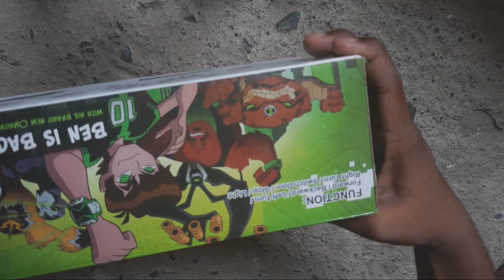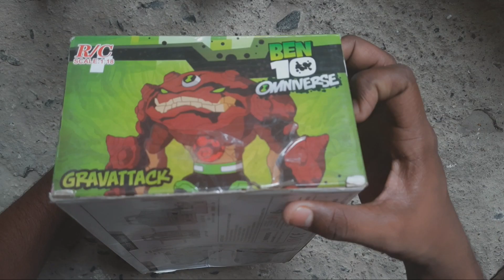Remote Controlled Car || Fastest Rc Car Unboxing || Fastest Lamborghini || Rc Car Price In Flipkart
purchase link